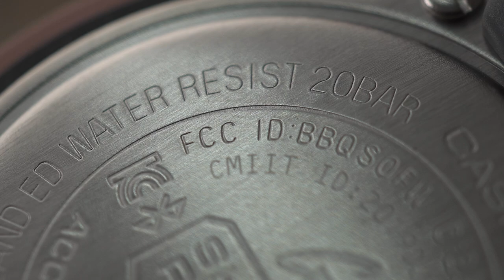KASIH SATU BUAT GIVEAWAY! Fitur dan Keunggulan G-Shock GMD-B800SU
Naksir sama G-Shock seri GBD-800 tapi kegedean di tanganmu? Say no more! Ada G-Shock GMD-B800SU dengan diameter 3 mm lebih kecil.
Warnanya serba pastel, sedap banget dipandang mata. Baik GMD-B800SU-8DR, GMD-B800SU-4DR, GMD-B800SU-3DR, semuanya bisa dipake cowok ataupun cewek. Fiturnya lengkap dan maharnya cuma under sejuta!
Yang udah nonton videonya sampe akhir, pasti bisa ikutan GIVEAWAY JAM TANGAN GRATIS. Ada G-Shock GMD-B800SU-8DR yang siap jadi milikmu!